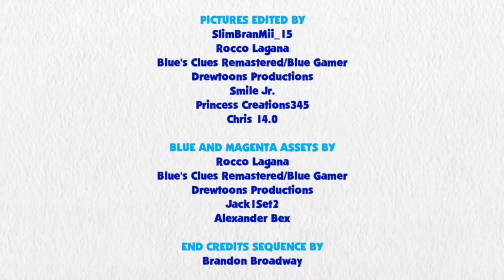Blue's Clues and Pinkie Pie: Skidoo Series Episode 84 - Aquarium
Pinkie Pie and Blue are skidooing to the Aquarium

Credit to Haysay.ai for Pinkie Pie's Voice, Ben Casey, Noah Bisson, Jordan Gwartney, Princess Creation345, CJRoblox Productions, Michaelthebcfan, Gabe Mason, Botchan-MLP, AlanDSSparkle, JamesAWilliams1996, rupahrusyaidi and all the vector artists from Deviantart